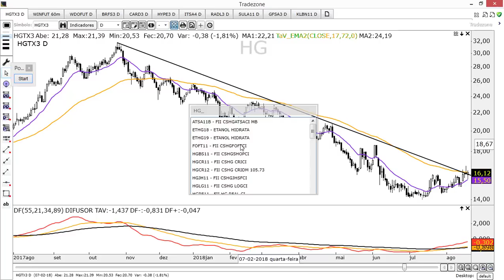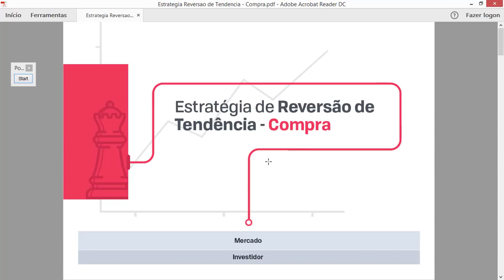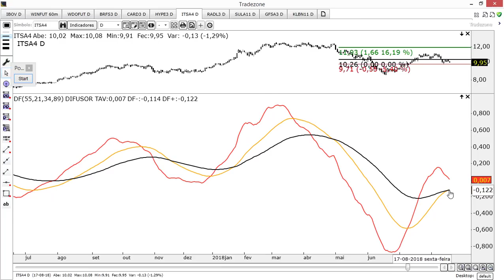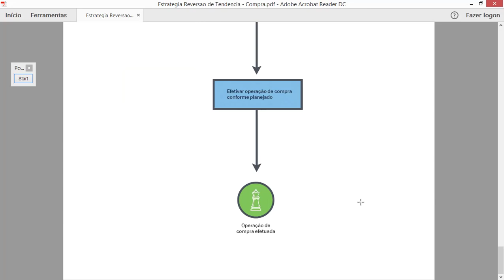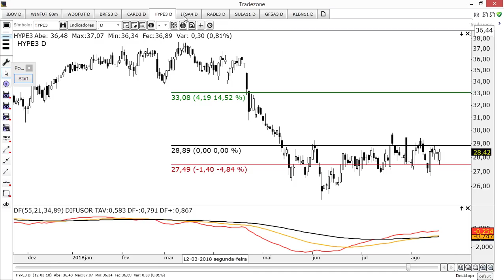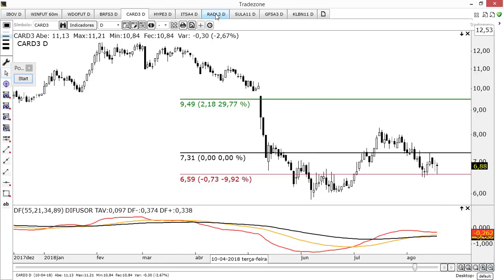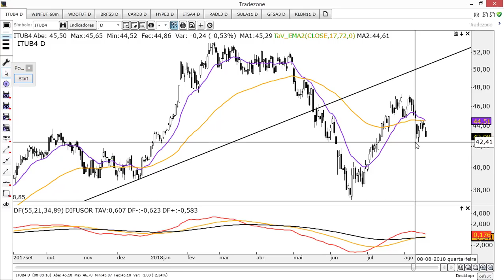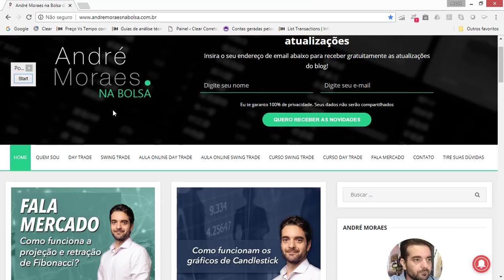🔴 Estudo de Domingo - 19 de Agosto de 2018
Quer conhecer mais sobre o meu trabalho? Visite